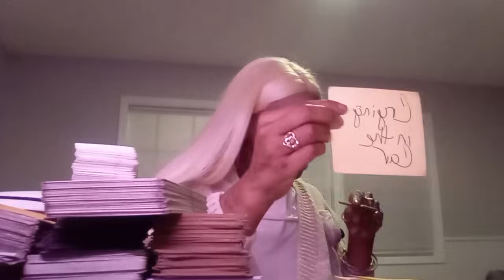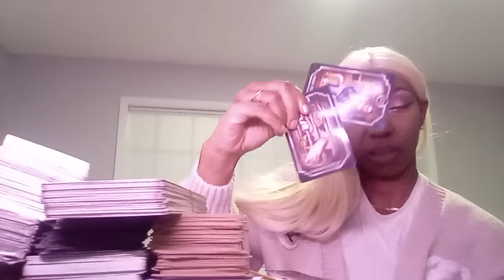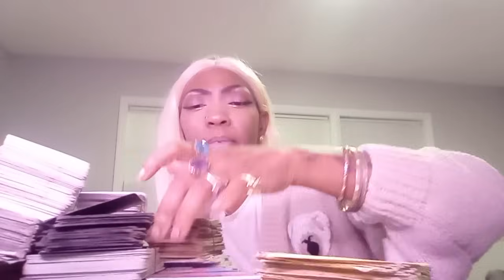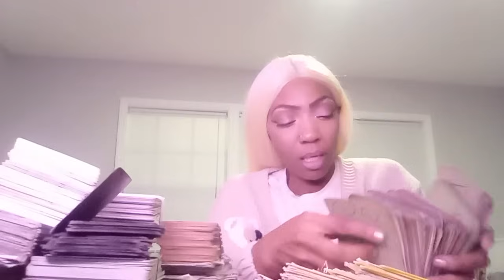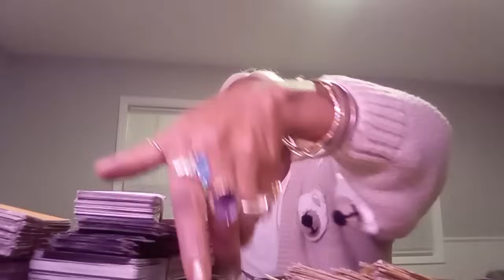PISCES ♓️ THEY CRYIN IN THE CAR SPOOKED OUT 🤣wWHOS MAD DECEMBER 2023